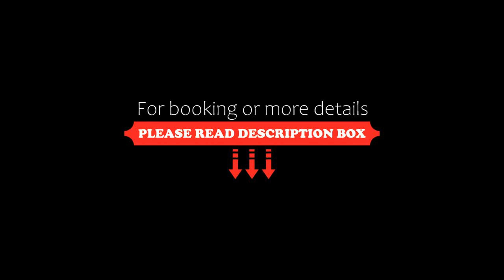HBS Hotel, Manizales, Colombia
About Property:
Located in Manizales, 2.6 km from Manziales Cable Car Station, HBS Hotel provides accommodation with a restaurant, free private parking, a bar and a shared lounge. Among the facilities at this property are a 24-hour front desk and a tour desk, along with free WiFi throughout the property. Guests can make use of a garden.
The hotel features certain rooms that include a safety deposit box, and each room is fitted with a private bathroom and a wardrobe. Guest rooms ...
Property Type: Hotel
Address: 24-60 Calle 55 Barrio Belén, 170004 Manizales, Colombia
Searching For
1. HBS Hotel - Manizales - Colombia
2. HBS Hotel - Manizales - Colombia Address
3. HBS Hotel - Manizales - Colombia Rooms
4. HBS Hotel - Manizales - Colombia Amenities
5. HBS Hotel - Manizales - Colombia Offers and Deals
Audio Credit:
Track Title: Blank Slate
Artist: VYEN